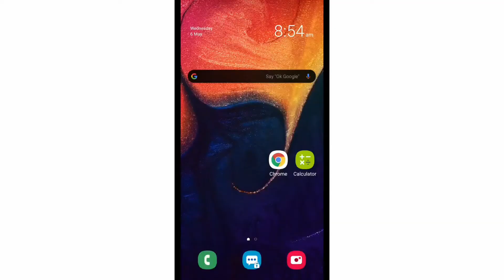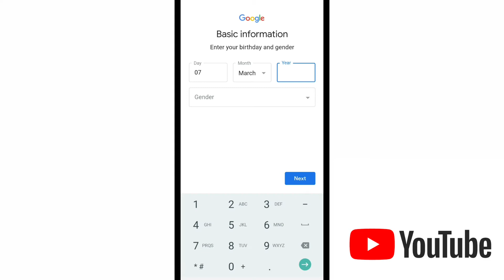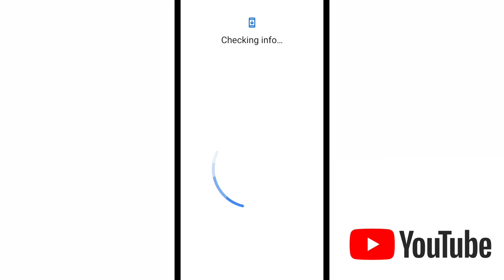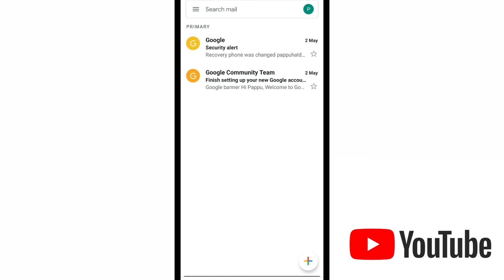How to create gmail account | gmail id kaise banaye | open gmail account in mobile | G-mail account.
how to create gmail account in tamil,
how to create gmail account in telugu,
how to create gmail account in kannada,
how to create gmail account malayalam,
how to create gmail account in hindi,
how to create gmail account in mobile in tamil,
how to create gmail account android,
how to create gmail account and send email,
how to create gmail account automatically,
how to create gmail account again,
how to create two gmail account in android phone,
how to create new gmail account after reset,
how to create a gmail account with an existing email,
how to create gmail account in computer without phone number,
how to create gmail account in cellphone,
how to create gmail account in computer without phone number 2020,
how to create new gmail account by deleting old account,
how to create gmail account for youtube,
how to create gmail account for others,
how to create gmail account for youtube channel 2020,
how to create gmail account in google play store,
how to create gmail account for google classroom,
how to create gmail account hindi,
how to create business gmail account in hindi,
how to create gmail account in huawei